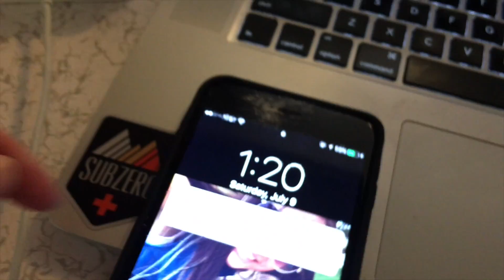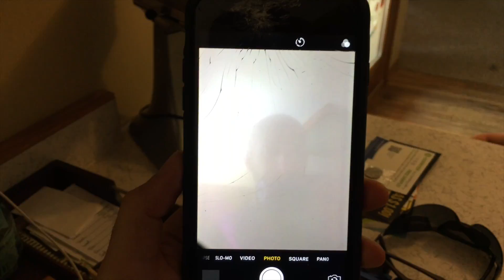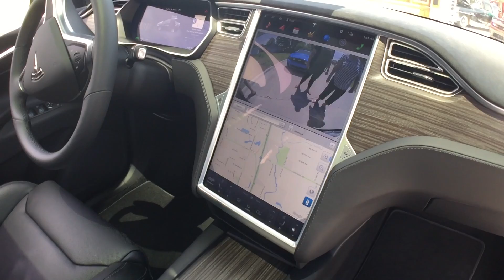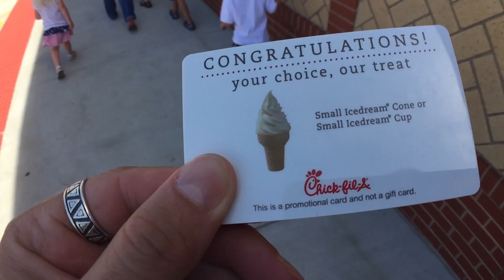ANKENY SUMMERFEST PARADE & CARSHOW - VLOG #4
iPhone 6 Plus
iPhone 6s
iPhone 5
Olloclip Wide Angle & Zoom
Olloclip Case